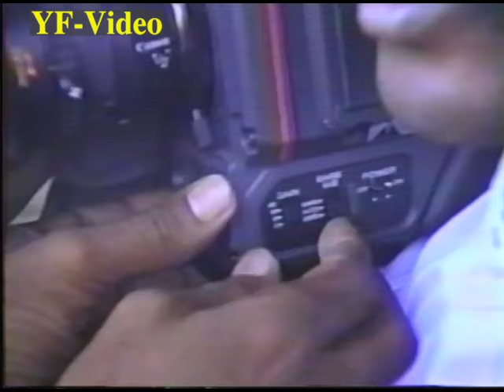Eritrea - Documentary 0n Eritrea 1991 by Canadian TV Part 1